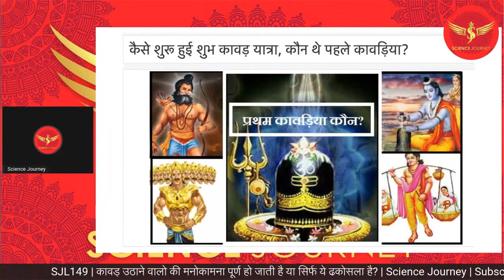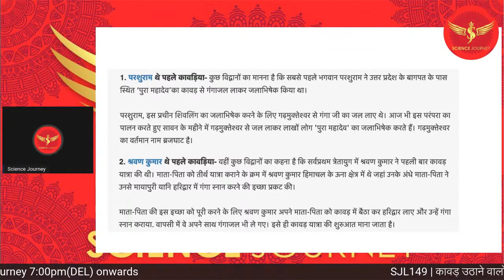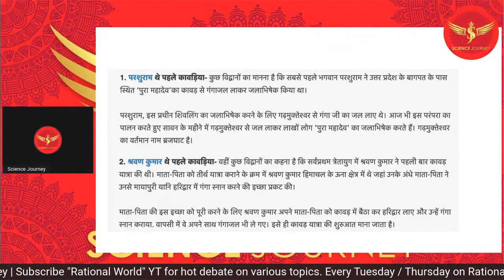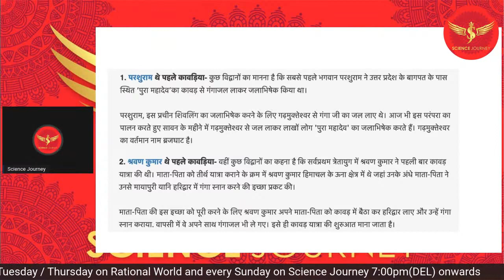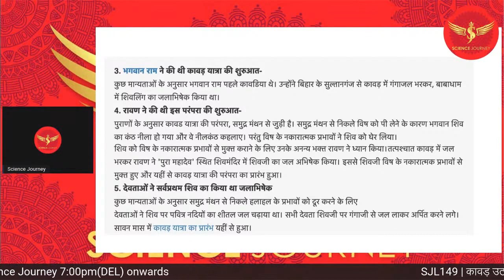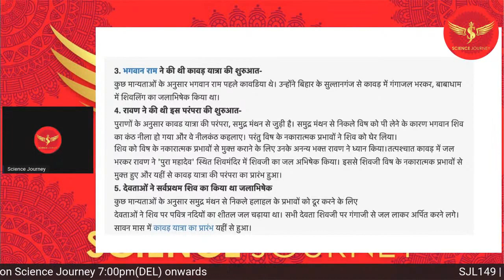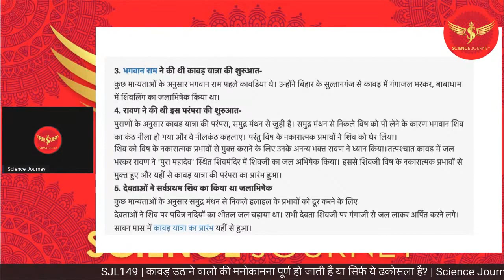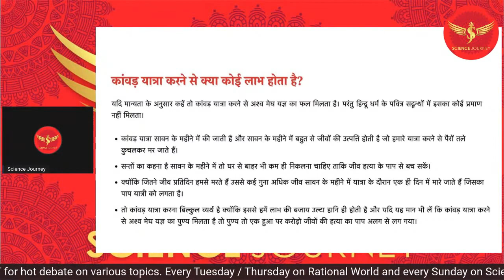☸️ 34: पहला कांवरिया कौन था?